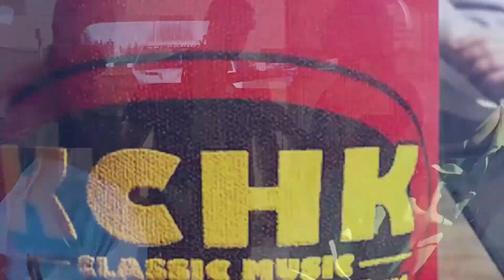HOMETOWN HERO 12 26 Reid Froiland